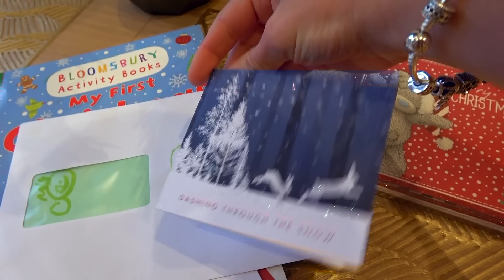Катя и Утро маленького блогера